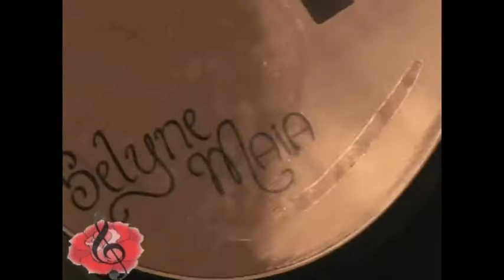Down From Cloud Nine - Selyne Maia Original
This is my Live performance of my song "Down From Cloud Nine" on "Deirdre Mallehe, Musically Yours".